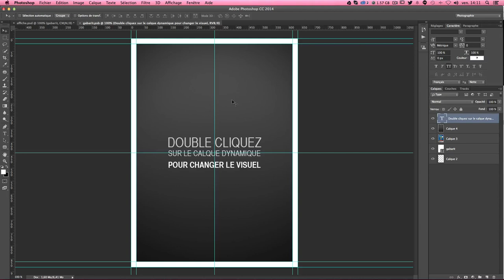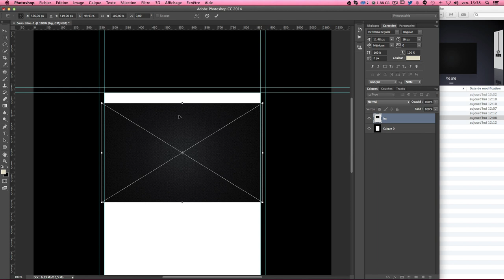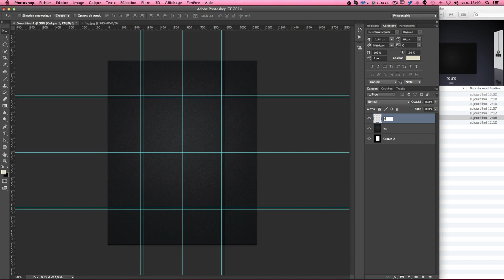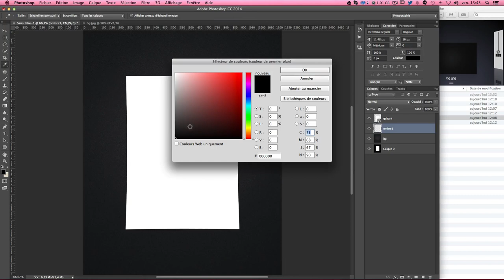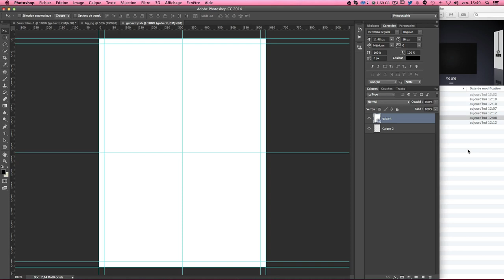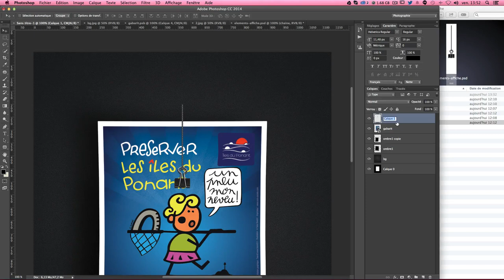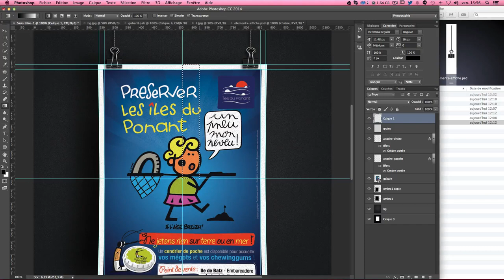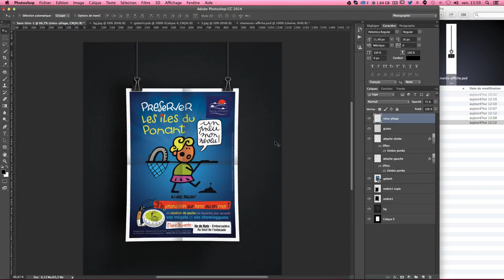[TUTO] COMMENT CRÉER UN MOCK-UP D'AFFICHE DANS PHOTOSHOP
Tutoriel Photoshop en français pour t'apprendre à créer un mock-up d'affiche pour mettre en situation tes créations graphiques.

Apprendre à créer un mockup affiche (gabarit) d'affiche de A à Z pour mettre en situation vos créations graphiques dans votre portfolio ou pour présenter une création à un client ! La présentation est très importe dans notre métier, il ne faut la négliger. Grâce aux mockups il est facile d'imaginer son affiche, site internet, cartes de visite... dans un environnement.

Au programme de ce tuto, nous allons apprendre à :

► Créer un mockup affiche de A à Z avec Photoshop
► Créer un calque dynamique de gabarit
► Créer des ombres portées
► Importer des éléments graphiques pour constituer le Mockup
► Créer du grain
► Créer une simulation d'affiche pliée